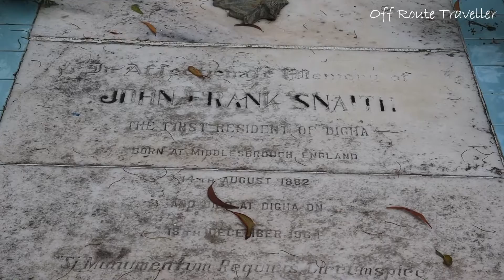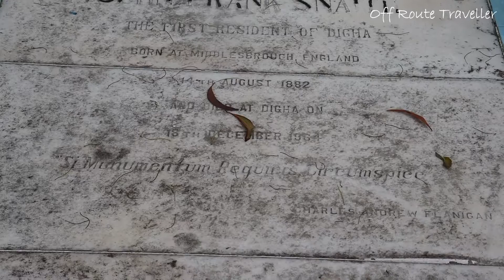THE FIRST RESIDENT OF DIGHA: RUNSWICK HOUSE: DIGHA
Mr. John Frank Snith was the first permanent resident of Digha. He played an important role in spreading education in Digha area. His role in construction of Digha DL High School is undeniable.

This video copyright to “Off Route Traveller”